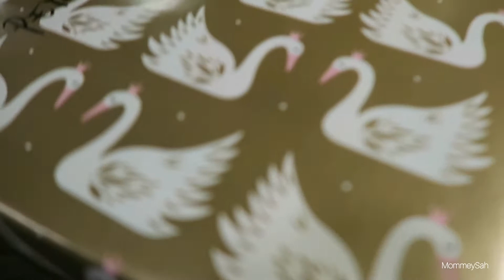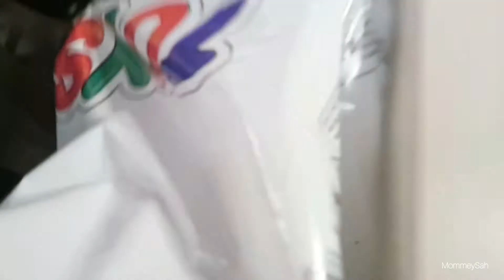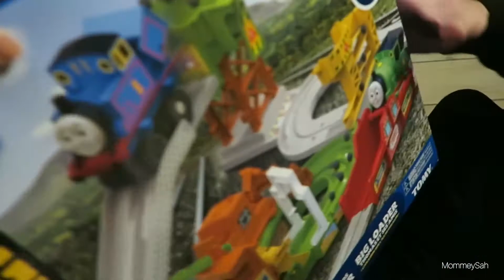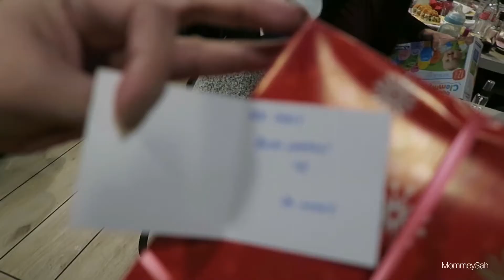Ep. 19 | QUICK CATCH UP WITH FRIENDS | LUNCH DATE 🤍